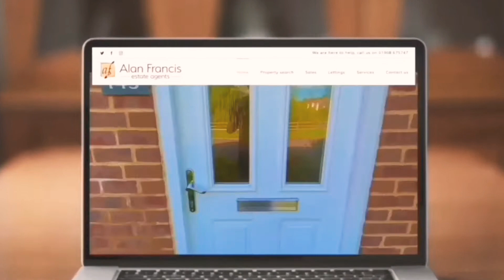SOLD - Parklands, Great Linford - £495,000